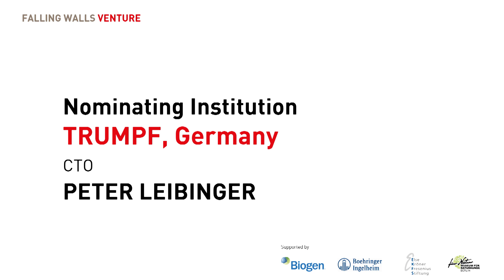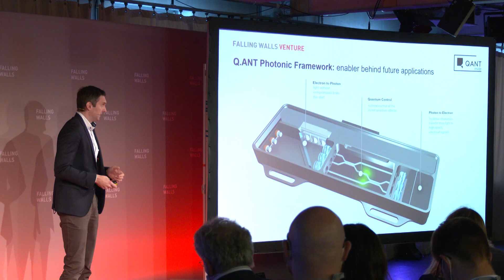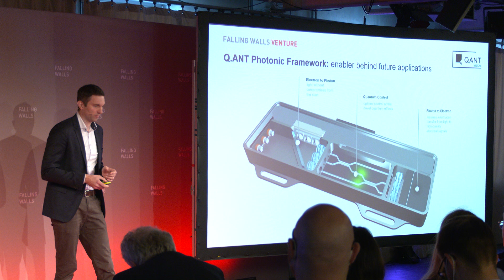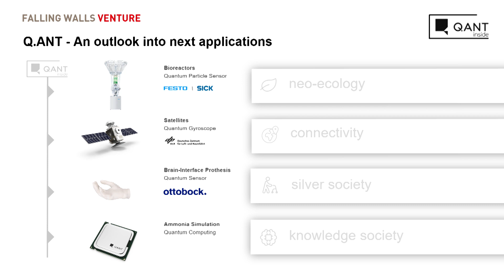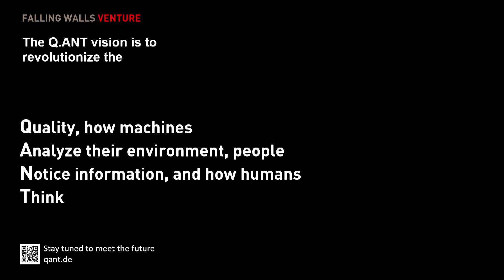Q.ANT: Breaking the Wall to Quantum-Based Data Processing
Q.ANT is revolutionizing the Quality of how machines Analyze their environment, people Notice information, and the way humans Think. So it is all about improving data generation and data processing. To realize their vision, they develop novel (1) Particle Sensing for the control of bioreactors, food production, or chemical processes, (2) Magnetic Field Sensors provide a seamless Human-Machine interface, for example, to control exoskeletons by reading the nerve signals, (3) Atomic Gyroscope to improve low-earth orbit satellites to support the global high-speed internet access, and (4) Photonic Quantum Computing Chips, which will enable improved predictions in fields like logistics, process planning or portfolio management.

Q.ANT is a 2022 Falling Walls Venture Winner. To learn more about Falling Walls Venture and how you can participate, visit our

Falling Walls Venture:

Falling Walls Venture is a global platform for the most promising science start-ups nominated by academic institutions from across the world. The format provides a stage for pioneering founders who have successfully turned science into business, proving how entrepreneurial solutions can help solve today’s most pressing challenges. Every year, emerging companies compete across various industry clusters. The winner of the competition is awarded the title “Science Start-Up Breakthrough of the Year”.

Save the Date:
FALLING WALLS
SCIENCE SUMMIT
7 – 9 NOV 2023